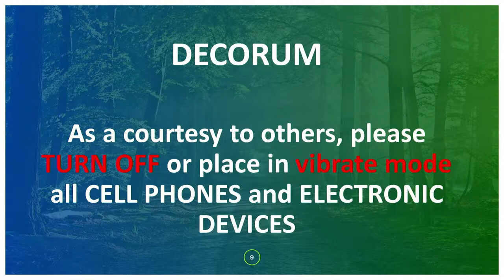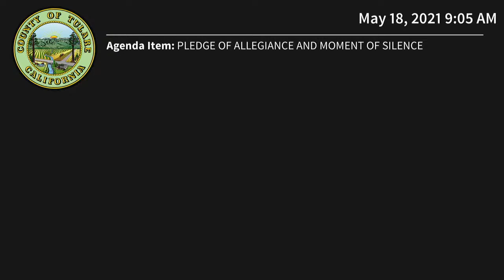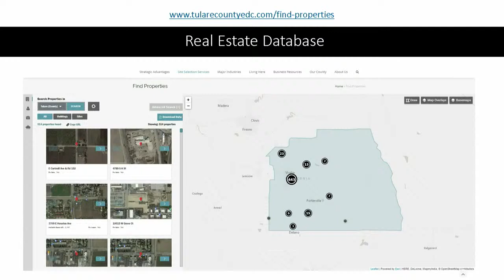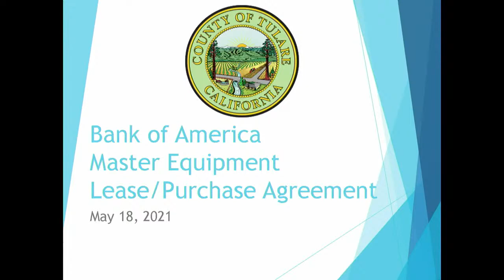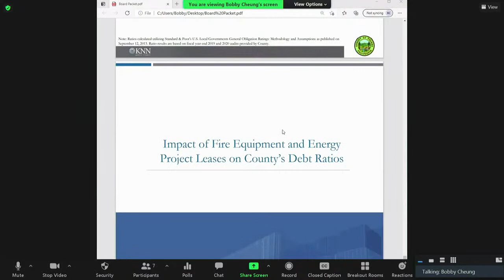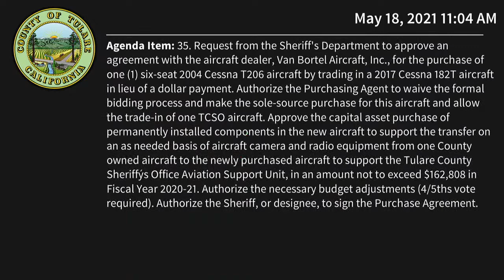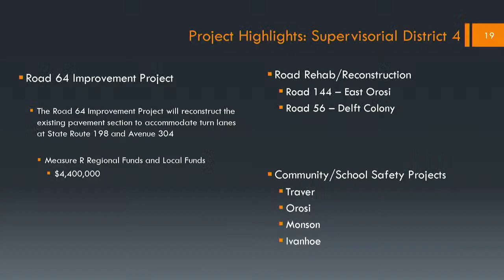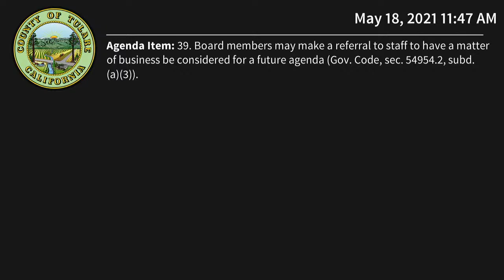Board of Supervisors Meeting - 05/18/2021